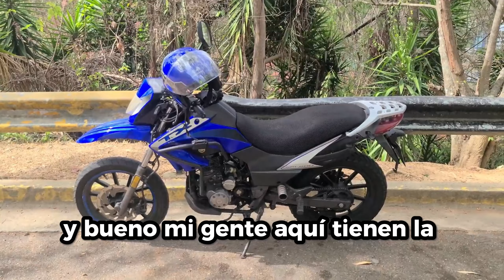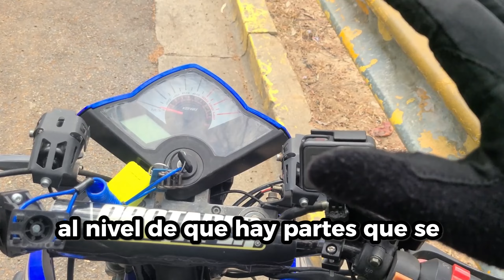TE ENSEÑO A MANEJAR MOTO PT2 | mete cambios como un PROFESIONAL | Manejo en Moto sincronica 200cc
En esta ocasión les traigo la continuación del tutorial de manejos, en esta ocasion (la parte 2) te enseñaré como debes realizar los cambios de marcha, aquí te dejo un indice para que veas la parte que mas te interese:

INDICE:
00:00 INTRO
00:42 COMO SUBIR A TU MOTO
01:29 INDUMENTARIA DE PROTECCION
02:55 ENCENDIDO Y ARRANQUE
05:30 TIPS
16:35 MAS DETALLES SOBRE LOS CAMBIOS
21:00 OTRA VUELTA A VELOCIDAD REAL
24:25 IMPORTANTE CONCEJO DE MANEJO
26:19 DESPEDIDA

🎵 Link Playlist de Spotify 🔽